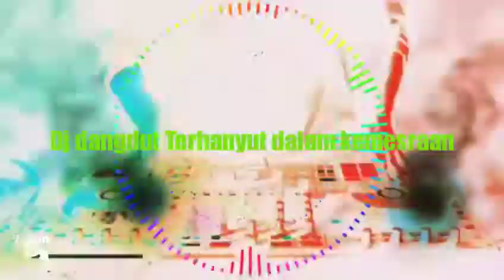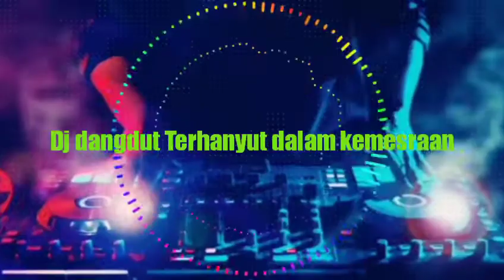Musik dj remix vidio game music Dj Dangdut Terhanyut dalam kemesraan